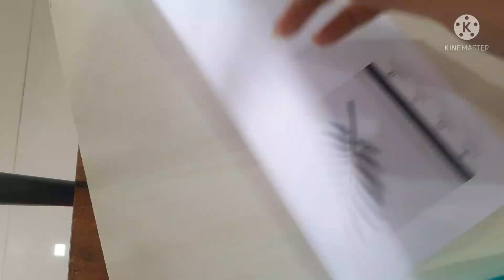How to create your own stencil &paint your wall#stencilart#mainsha&bunny'sworld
In this tutorial I'll created wall stencil and design to my self...u don't need any trainers for this...

I wanna be share all my ideas and designs with  you guys

I use
 acrylic colours
yellow or dark green

cutter

plastic sheet

one paper print out

thanqu for watching

manisha &bunny's world

Singhdeomainsha